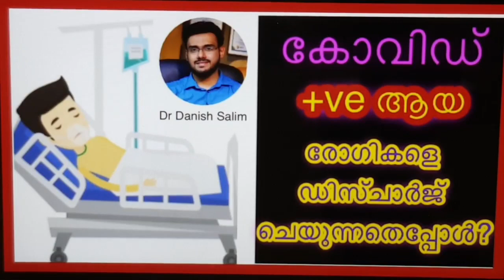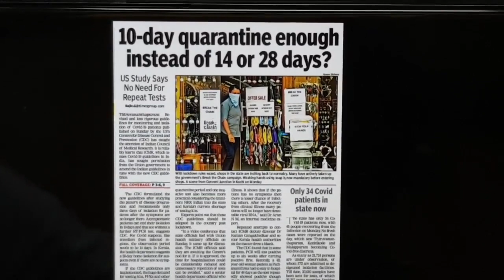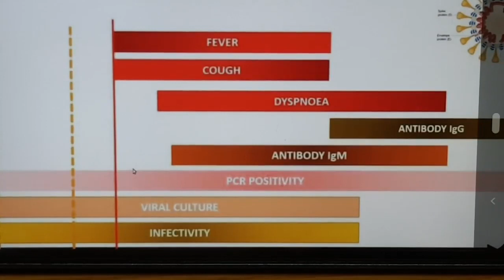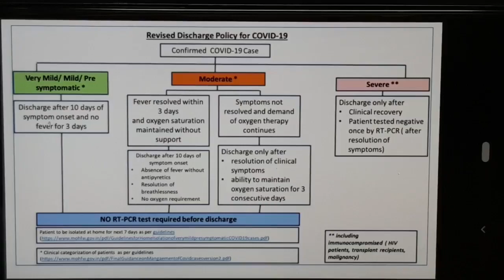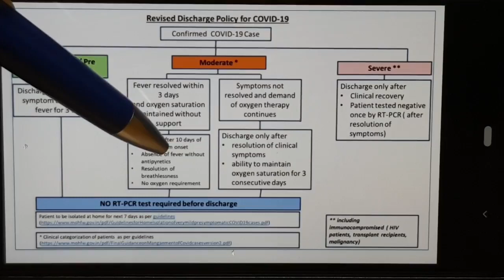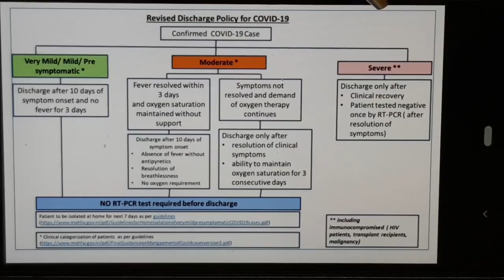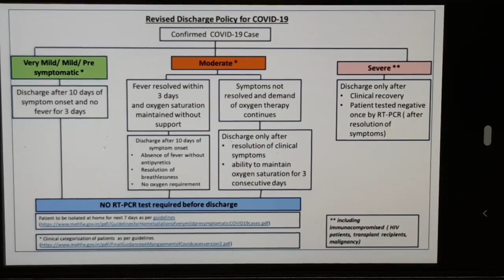414: കോവിഡ് രോഗിയെ എപ്പോൾ ഡിസ്ചാർജ് ചെയ്യാം? വിവരണവുമായി Dr Danish Salim